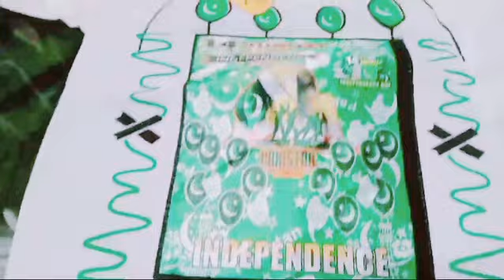14 Aug 🪡 SALE 60% New Collection Baby and Baba on SALL60% OFF ALGANI Garments BRAND🥋🎖️✅⤵️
New Winter collection

Shop Adrice~.⤵️

✅ALGANI Garments🧍🏻‍♂️👗🥋🎖️🖇️ Near New Model High School Adam Chowk,G.M faisalabad algani ##ALGANI Garments ###🎖️😍💸🖇️👍

kitchen utensils X
home inventions X
cartoon X
gadget X
X
X
bebek X
appliances X

In this video i am showing the biggest garments wholesale market of Faisalabad city 2024.
Frok wholesale market faisalabad
kids 👫 summer collection 2024 l baby and baba garments frock wholesale market faisalabad
baby garments business in pakistan
business ideas in pakistan
cheap clothing brands in pakistan
cheapest kids wear brands in pakistan
clothing brands in pakistan
kids clothing brands in pakistan 2024
top clothing brands in pakistan top kids brands in pakistan
affordable clothing brands in pakistan
baby clothing brands in pakistan
top kids clothing brands in pakistan
FREE GIFTS
Newborn Baby Clothes
newborn baby itmes
newborn baby shopping list
newborn baby wholesale market karachi
baby dress newborn baby items
newborn shopping
baby market
baby shop
clothes for newborn baby
Baby Clothes
new born baby products
baby accessories 12:09 €
[56
Description
X
mos